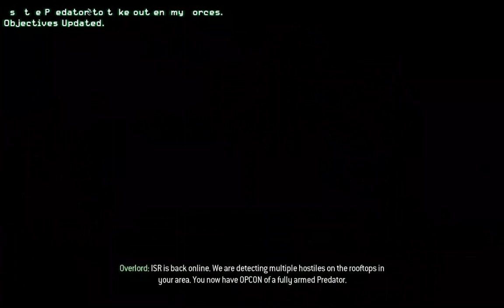Call of Duty® Modern Warfare® 3 Prologue & Black Tuesday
Video game
Call of Duty: Modern Warfare 3 - Wikipedia
Save 50% on Call of Duty®: Modern Warfare® 3 on Steam
Official Call of Duty: Modern Warfare 3 - Launch Trailer
Call of Duty®: MW3,Call of Duty®: MW3
Call of Duty: Modern Warfare 3 GAMEPLAY COD MW3! - Official Footage HD
Modern Warfare 3 reviews: why is this the most hated game on ...
More images
About
9/10
Steam
8.1/10
IMDb
96% liked this video game
Google users
Call of Duty: Modern Warfare 3 is a 2011 first-person shooter video game, jointly developed by Infinity Ward and Sledgehammer Games and published by Activision. The game was released worldwide in November 2011 for Microsoft Windows, the Xbox 360, PlayStation 3, Wii, and OS X. Wikipedia
Developers: Sledgehammer Games, Infinity Ward, Treyarch, Raven Software
Platforms: PlayStation 3, Xbox 360, Wii, Microsoft Windows, Classic Mac OS
Mode: Multiplayer video game
Composer: Brian Tyler
Writers: Paul Haggis, Will Staples
Awards: VGX Award for Best Shooter